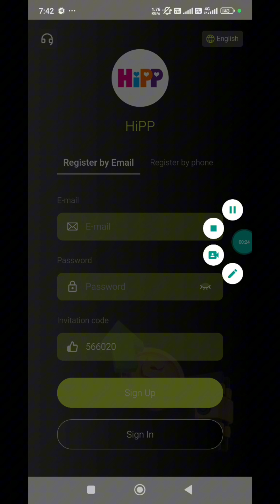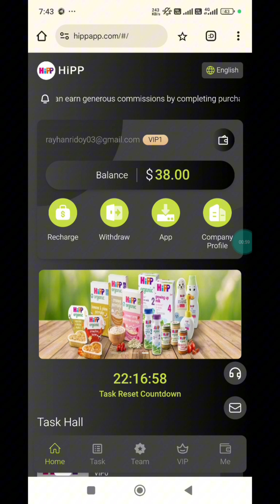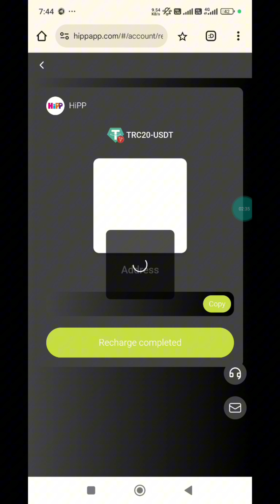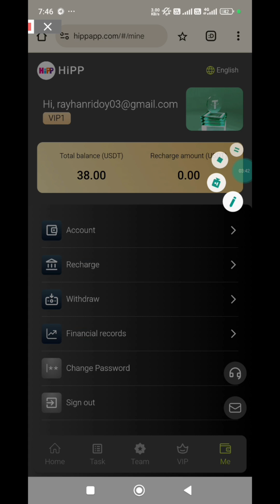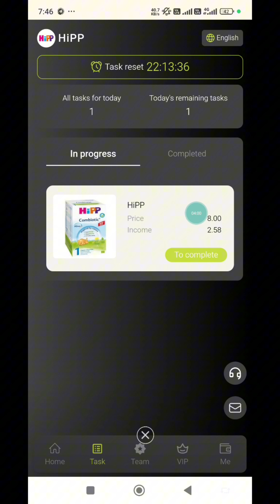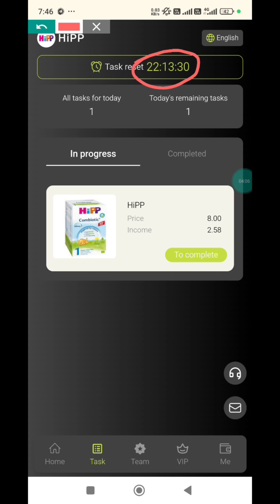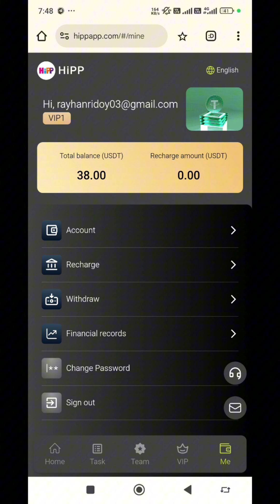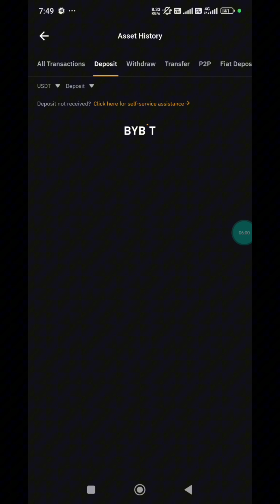Daily $2.58 Payment || New USDT Websites 2024 | Best Usdt Investment Websites | Long-term Platforms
What is Costco?

Costco is a membership-based warehouse club that is committed to providing members with the best deals on quality branded goods. With more than 800 stores worldwide, Costco offers a wide variety of goods, as well as convenient specialty stores and exclusive membership services designed to make your shopping experience enjoyable.

Our business philosophy is simple. Reduce costs and pass the savings on to our members. Our large membership base and huge purchasing power, coupled with our endless pursuit of efficiency, bring the best prices to our members. Since resuming the use of the Costco name in 1997, the company has a global presence and has generated sales of more than $192 billion in recent years.

In order to seek new development, Costco has opened individual users around the world to join. Anyone in any country can join. We believe that as the company grows, it will always adhere to the quality of attracting and retaining millions of loyal members around the world.

How does Costco view its partners?
We have always regarded partners as shareholders. All decisions of our company will be made after listening to the advice of partners. Please join us and develop and progress together with Costco.

If you don��t have a job; if you don��t have money; if you want your family to live a better life; then join Costco immediately, and you will slowly find that your quality of life will continue to improve. You don��t need to do anything difficult to join Costco. Just help to increase the sales of goods at home every day and you will get a generous commission.

The specific income methods of Costco Partner are as follows:

(1) Recharge to activate Partner income and obtain task orders. Completing task orders will bring you profits. The minimum deposit amount is US$5.2.

(2) Invite subordinates through team links and directly obtain third-level team rewards. Income ratio 10% 3% 1%

(3) Build your own strong team and receive team rewards to get USDT rewards. Users from all walks of life are welcome to join and become agents. If interested, please contact the platform customer service.

If someone joins your registration link and recharges 1000USDT, you can get 100USDT.

If someone joins your registration link and recharges 10,000 USDT, you can get 1,000 USDT.

Additional 24-hour team rewards

24-hour team recharges 500 USDT, you can get 8 USDT rewards.

24-hour team recharges 1,000 USDT, you can get 20 USDT rewards.